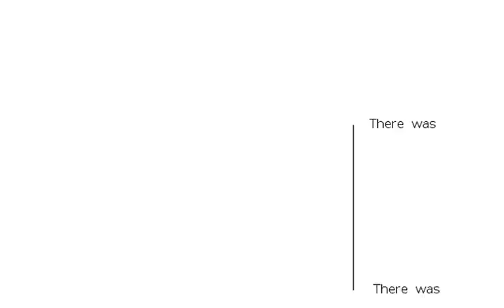Casey at the Bat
Phrases from the poem are plotted for internal cohesion (x axis) and spread across the stanzas (y-axis)